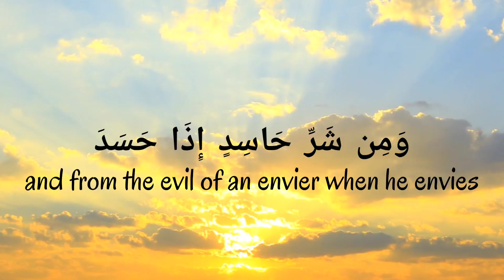SURAH AL FALAQ | ALI AL HUDHAIFY